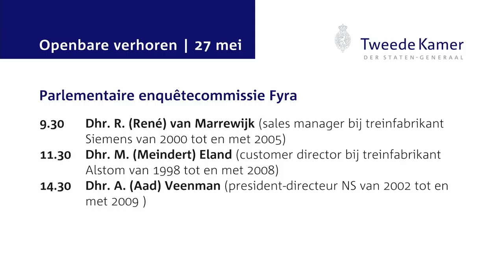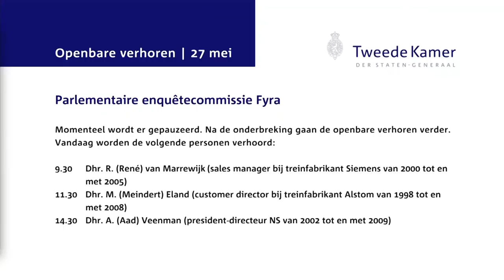Openbaar verhoor René van Marrewijk - enquêtecommissie Fyra 27 mei 2015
Openbaar verhoor René van Marrewijk, sales manager bij treinfabrikant Siemens van 1998 tot en met 2008, voor de parlementaire enquêtecommissie Fyra op woensdag 27 mei 2015